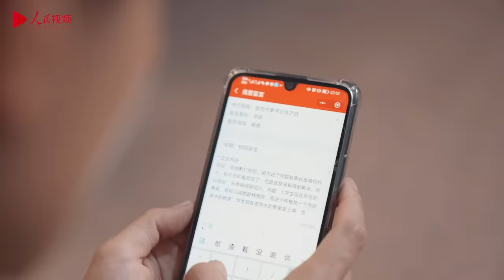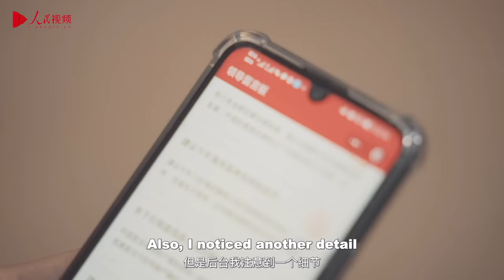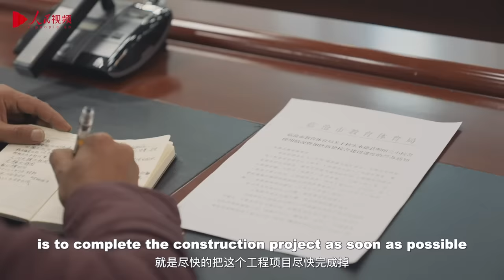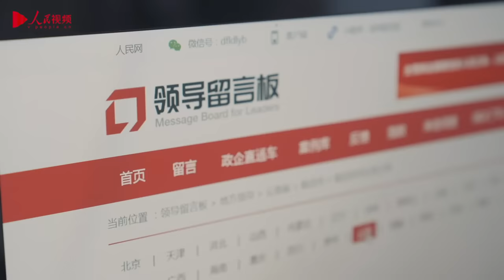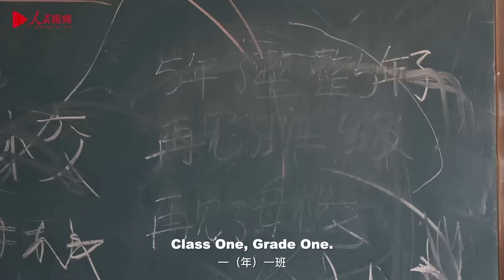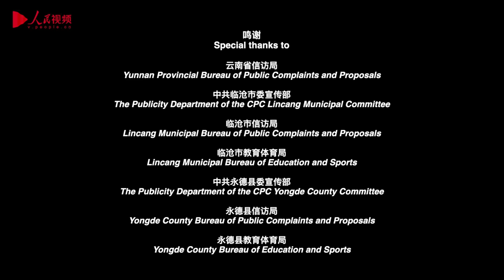What it takes to build our new school - a People's Daily Online short film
Rain takes many forms in Yongde County, southwest China's Yunnan Province. It drizzles, falls, or pours on the highland region, bringing water to the verdant landscape while nourishing its inhabitants.

But for Wang Fengjiao, who lives and teaches in the county, the rains used to be a source of anxiety for months on end. Whenever it rained, all she thought about was her daughter, who was studying in a makeshift classroom that wasn't rainproof.